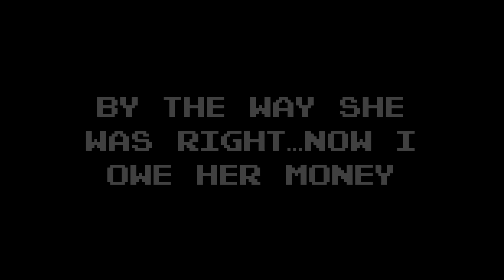Bioshock - Stumble Through - Part 5 - Incinerate!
Hey guys,

Today B takes down a crazy teleporting doctor and burns a bunch of people alive... good family fun!